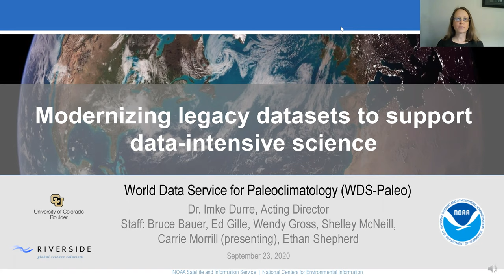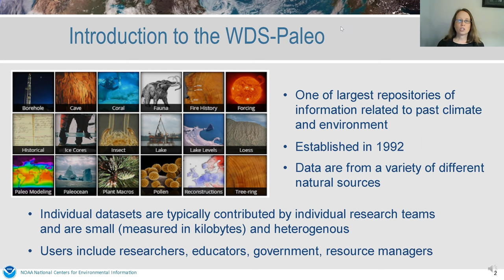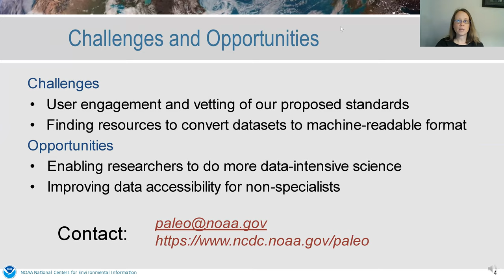Modernizing legacy datasets to support data-intensive science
[Part of Panel Discussion 1: FAIR Data and Interoperability]

WDS Member Organization: World Data Service for Paleoclimatology

Abstract:
The World Data Service for Paleoclimatology (WDS-Paleo) is one of the largest repositories of past climate and environmental data derived from a wide variety of natural sources such as tree rings, ice cores, corals, and ocean and lake sediments. The WDS-Paleo provides datasets that have been archived over the past three decades, including a large collection of data in legacy, non-standard formats. A major goal over the coming years is to modernize these datasets into standard, machine-readable formats with improved metadata related to age determination. Once accomplished, modernized datasets will streamline the workflows of the user community by providing metadata and data in formats that interoperate with community-developed software, promoting reuse of data and enabling more data-intensive science.